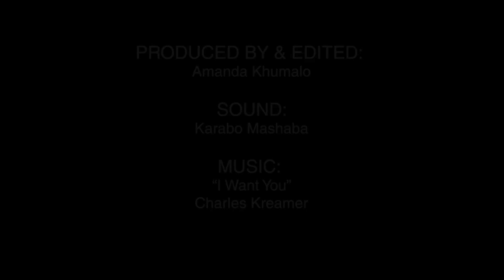PROFILE: Wits Basketball fosters inclusivity through developmental program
Deafness does not limit these two high school learners from dribbling their way to better basketball skills. Wits Vuvuzela caught up with players from the Wits Basketball Academy, as they practised with their sign language interpreter close by to sign out vital calls as they played.